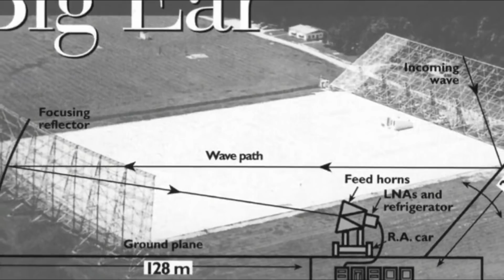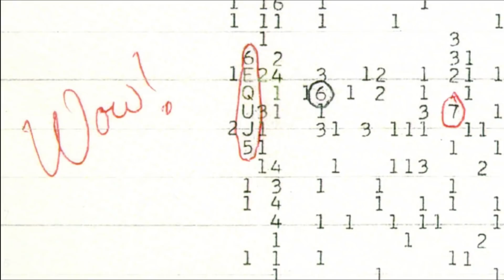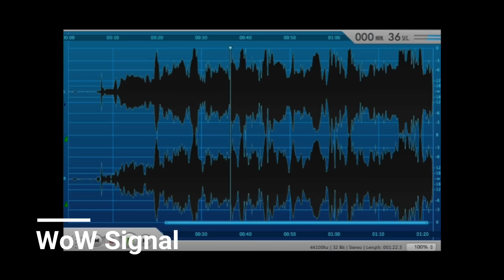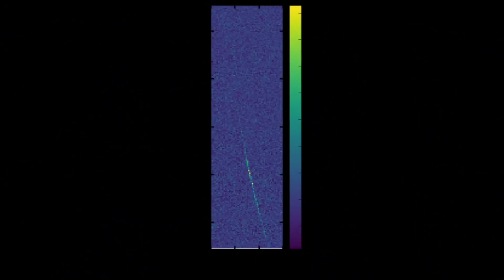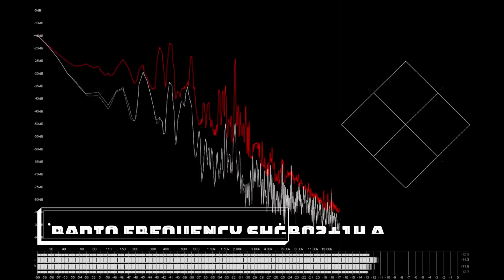শুনুন মহাকাশ থেকে আসা রহস্যময় সিগনালগুলো II Listen Mysteries Signals From space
পৃথিবীর বাইরে থেকে আসা ৫টি রহস্যময় সিগন্যাল ||
*WOW SIGNAL: এই  রেডিও সিগন্যাল টিকে পৃথিবীর বাইরে থেকে আসা এলিয়েন সিগনালের সবচেয়ে বড় প্রমান বলা হয়। এই সিগন্যালটি ১৯৭৭ সালে Ohayo State University র Radio Telescope Big Ear এ রেকর্ড হয়।
*FREQUENCY 4462.3 : এই সিগন্যালটি ১০০ আলোকবর্ষ দূরে অবস্থিত পৃথিবীর মতোই একটি গ্রহ TYC 1120911 থেকে আসছিলো। এটিকে দ্বিতীয় Wow সিগন্যালও বলা হয়। ২০১০ সালে SETI র টেলিস্কোপ এ এটি ধরা পড়ে।  এই সিগন্যাল টি ১০ সেকেন্ড ধরে রেকর্ড করা হয়।
*HD 16495: মহাকাশ থেকে আসা এই সিগন্যাল টিকে নিয়ে সমগ্র বিজ্ঞানীমহল বিস্মিত। ১৫ মার্চ ২০১৫ তে রাশিয়ার একটি টেলিস্কোপএ মহাকাশ থেকে আসা এই রহস্যময় সিগনালটিকে রেকর্ড করে। এই সিগন্যাল টি ৫৫ আলোকবর্ষ দূরে HD 16495 নামের একটি গ্রহ থেকে আসছিলো।
*FRB 150215 : ১৫ ই ফেব্রুয়ারী ২০১৫ সালে এই Fast Radio Burst সিগন্যালটি রেকর্ড করা হয় যেটি মাত্র কয়েক মিলিসেকেন্ড স্থায়ী ছিল। এটি কথা থেকে আসছিলো বা এই সিগনালটির মানে কি ছিল তা কেও উদ্ধার করতে পারেনি।
*RADIO SOURCE SHGB02+14A: ২০০৩ সালে ফেব্রূয়ারি মাসে SETI র জ্যোতির্বিজ্ঞানীরা একটি বিশাল Arecibo Telescope  ৩ বার রেডিও সিগন্যাল রিসিভ করে এবং প্রতিবারই ১ মিনিট ধরে সিগন্যাল রিসিভ করে।